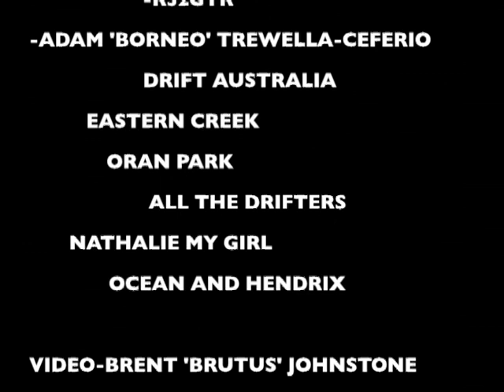TEAM MILUC CIVIL-R32GTR/CEFERIO-DRIFT AUSTRALIA-ECR-29.06.08/OPR-22.09.2008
TEAM MILUC CIVIL-R32GTR BATTLES THE FEDERAL TIRES R32/4DR AT DRIFT AUSTRALIA EASTERN CREEK-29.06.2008. ADAM 'BORNEO' TREWELLA BATTLES EUGENE ARENDSEN AT ORAN PARK-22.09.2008.